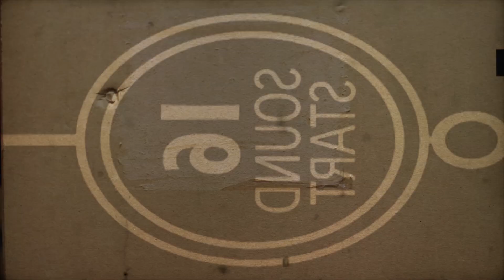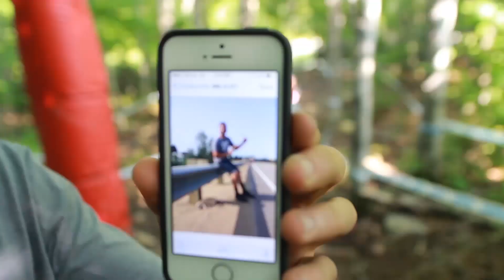DirtTV: WynTV Trackwalk Mont Sainte Anne World Cup 2014